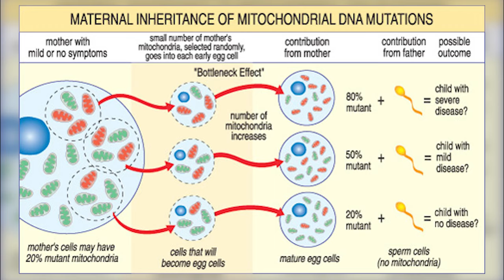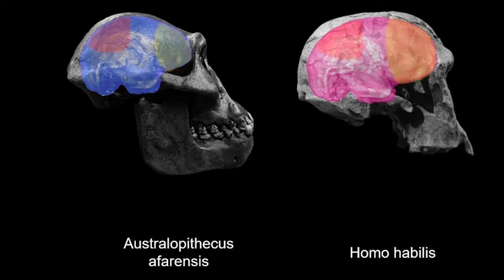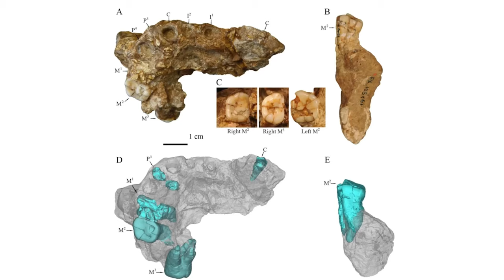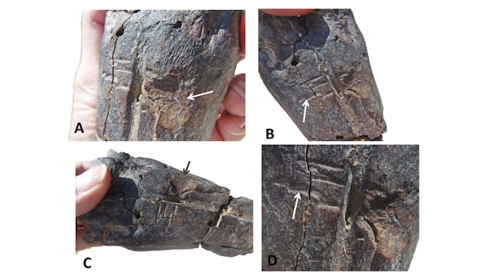Scientists Reveal Surprising New Findings About The Great Human Migration!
Explore the compelling story of why Homo sapiens remained in Africa for so long before spreading across the globe. And why did this happen twice? This documentary unravels the complex interplay of environmental challenges, technological advancements, and social dynamics that influenced this significant migration. Discover how shifts in climate and landscapes shaped their habitats, and how breakthroughs in tool-making and fire mastery enabled early humans to adapt to new environments.

We'll examine the intricate social structures and cultural innovations that supported their survival and facilitated their eventual expansion out of Africa. Learn about the pivotal archaeological discoveries that have helped us understand the resilience and ingenuity of early humans. Join us as we trace the paths of our ancestors and delve into the factors that drove them to explore new horizons.

What are your thoughts on the factors that influenced early human migrations? Join the discussion in the comments below.

Chapters:

00:00 Introduction
00:41 Out of Africa 2
01:14 Why Did Our Ancestors Leave Home?
02:25 The First Reason
02:55 The Second Reason
03:38 The Adaptations
04:56 The Journey of 60,000 Years
05:31 Australia?
06:47 Eastern Asia?
07:31 Europe?
08:48 Russia and America?
09:46 The Original Journey / Out of Africa 1
10:06 Mitochondrial Eve / MtDNA
11:42 The Dmanisi Discovery
13:10 The Exploring Asians
14:18 Homo Floresiensis
14:58 Discoveries at Masol
16:02 Conclusion